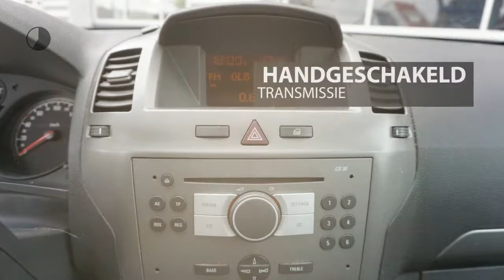Opel Zafira 1.9 CDTi Business | Airco | 7-Persoon | Cruise Control | Climate control